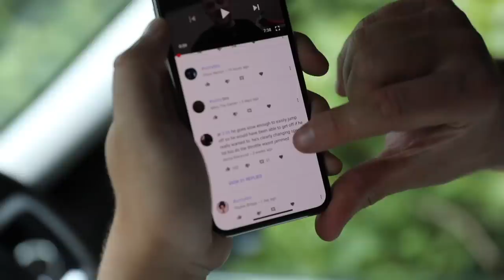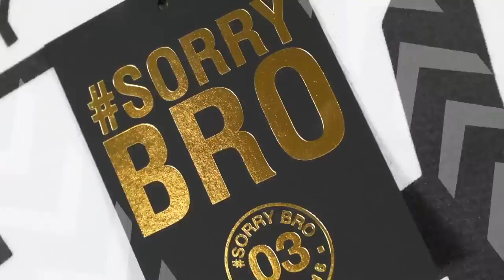MY BRO MET JESUS! - PRANKMAS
Whether you believe or not, some how somewhere we were all created by something. Elliot doesn't believe it was Jesus who created us all and often upsets Marge because of his ways so I thought I'd teach him a life lesson and introduce him to the man himself... SORRY BRO!

KEEP SMILING